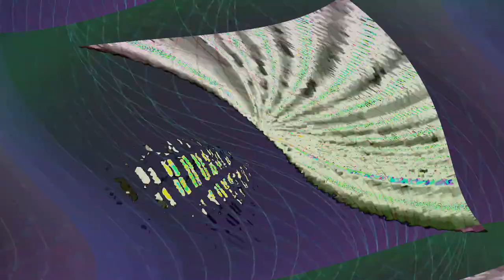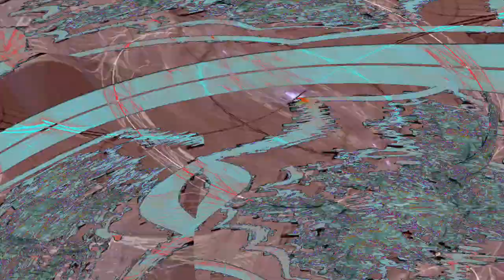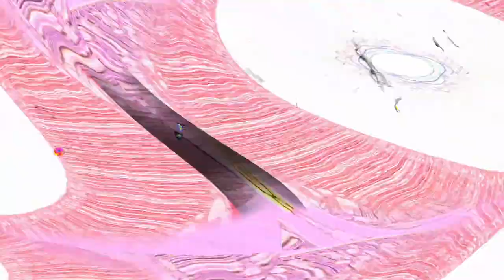[EPILEPSY WARNING] Movie 24 05 03 05h34m31s